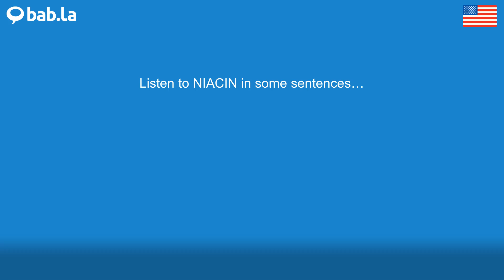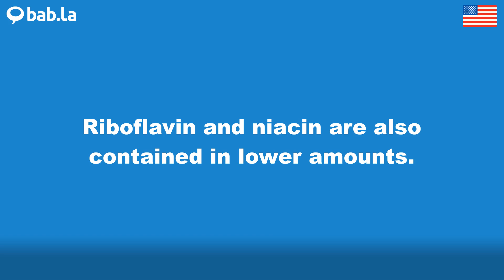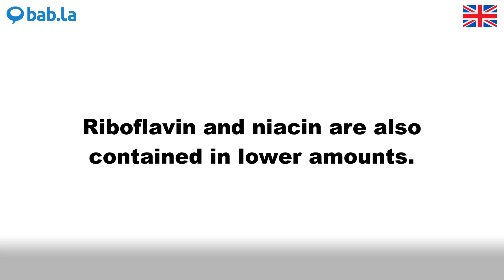NIACIN pronunciation | Improve your language with bab.la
Improve your spoken English by listening to NIACIN pronounced by different speakers – and in example sentences too. Learn and love languages with bab.la.